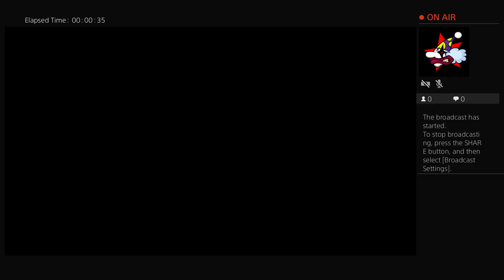Streaming PS4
I love Things lloll